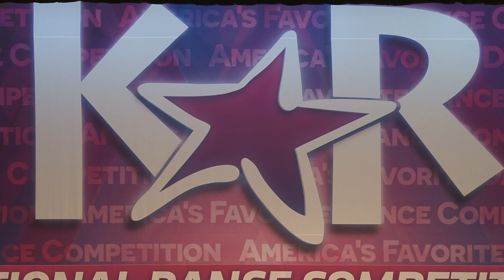Halle Dyer/Delany Dyer- Drowning GottaDanceAcademy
1st Place Overall KAR-Small Group 15-19
Choreo by Becca Johnson Gotta Dance Academy